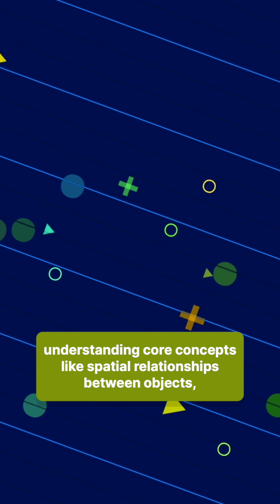OpenAI O3 changes everything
I explain the implication of the high score the O3 Model got in the ARC test